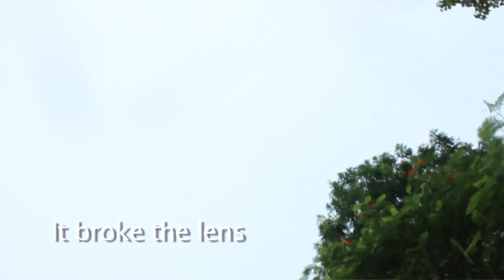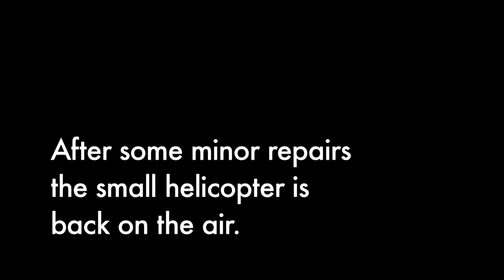El Lente Protector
The small helicopter got inside the camera after braking the  lens protector.
El pequeño helicoptero rompio el protector del lente y se colo adentro de la camara de foto.